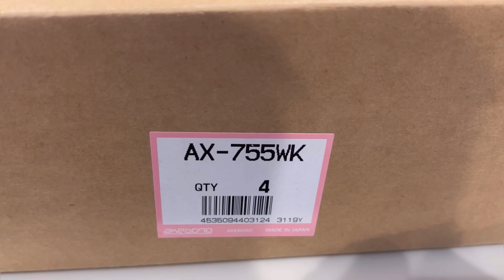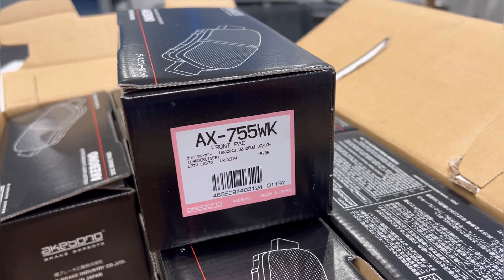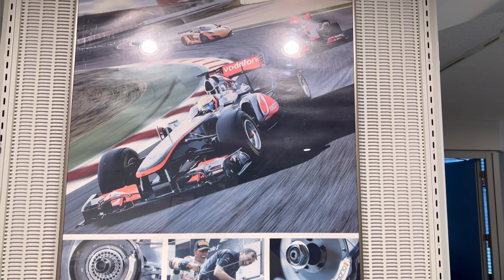AKEBONO AX: лучшие колодки для TLC200, LEXUS 570 !